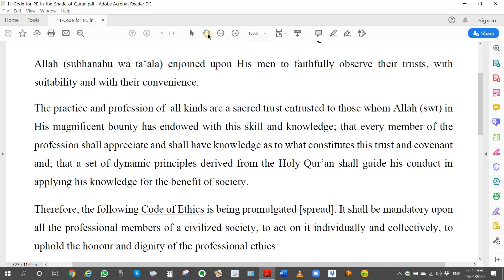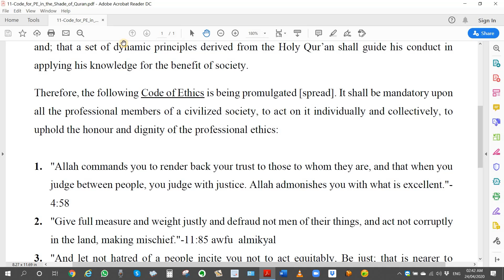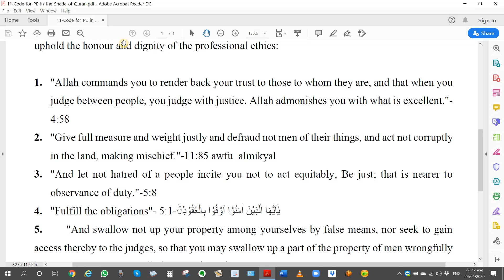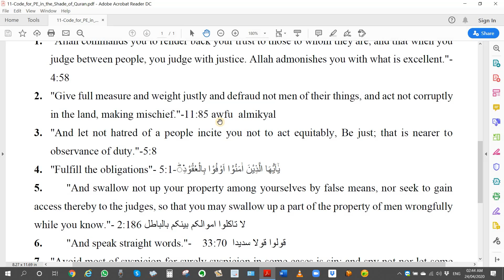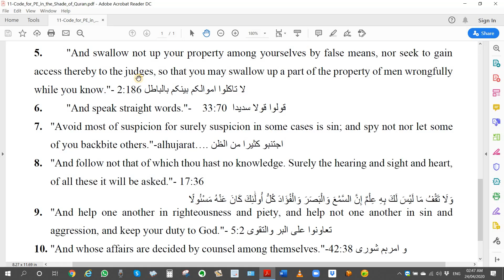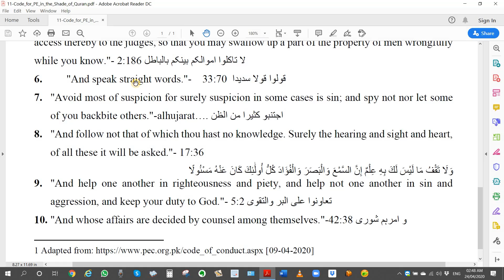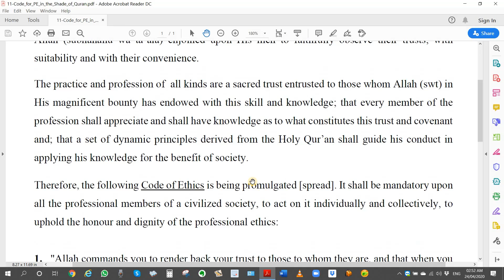11 Professional Ethics in the Shade of Quran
11 Professional Ethics in the Shade of Quran
Dr. Muhammad Junaid Nadvi
Adjunct Professor of Social Sciences